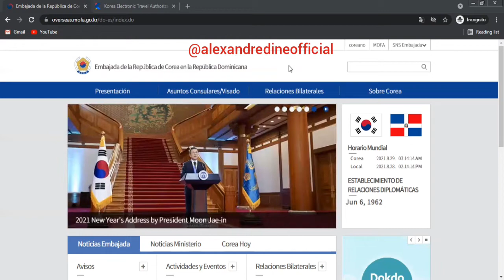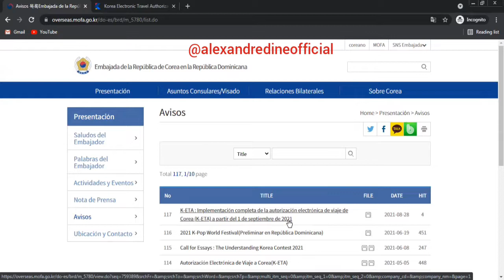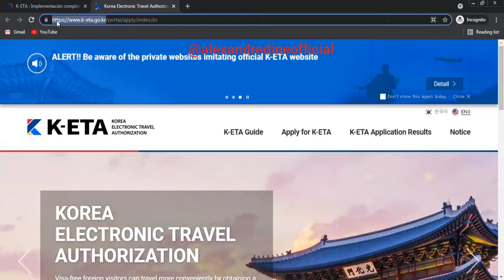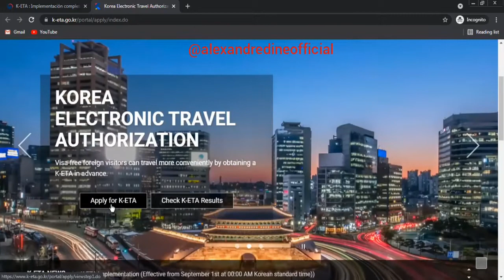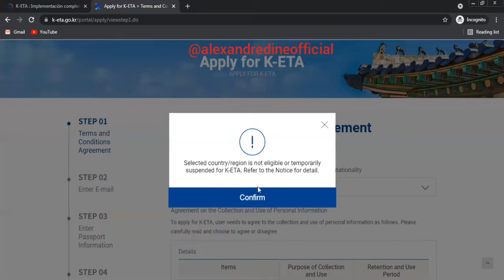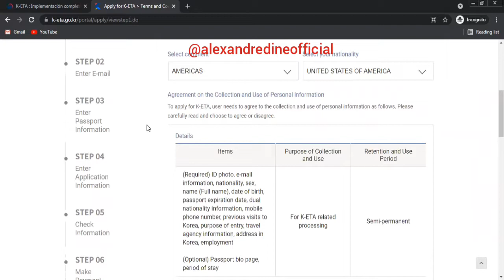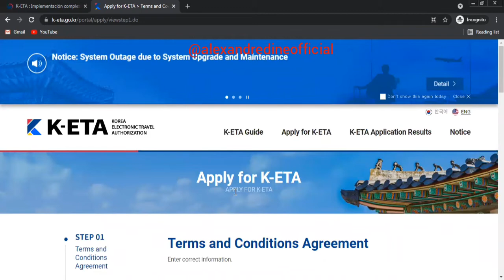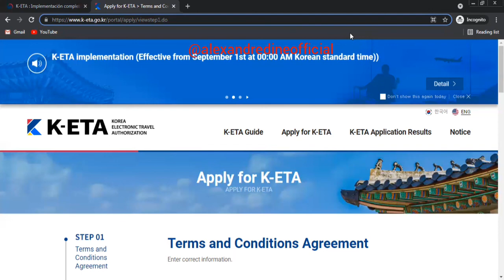Men kote pouw fè pwosesus pouw vizite Corée du Sud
Men kote pouw fè pwosesus pouw vizite Corée du Sud. Gade video a pouw konnen.

NB: Mwen pa konnen aprè konbyen tan wap gen chans gade video sa a. Mwen vlew mete nan tèt ou ke enfòmasyon mwen bay yo ka chanje kenpòt lè. Mwen baw konsèy pouw toujou verifye avan menm ou achte tikèw.